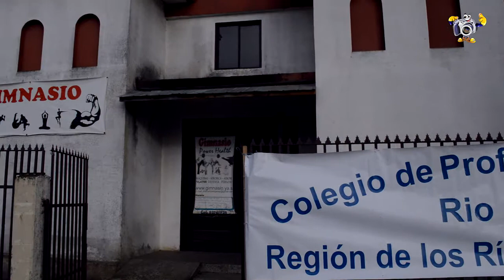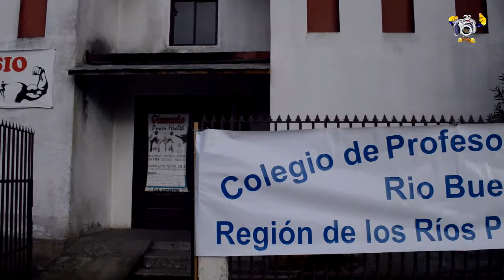Paro de Profesores en Río Bueno (jueves 14 de mayo de 2015)